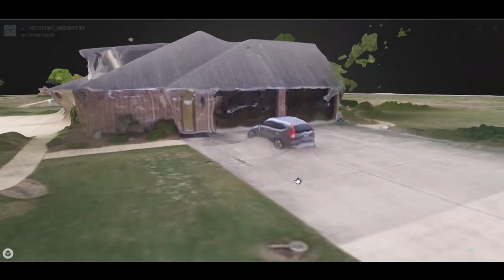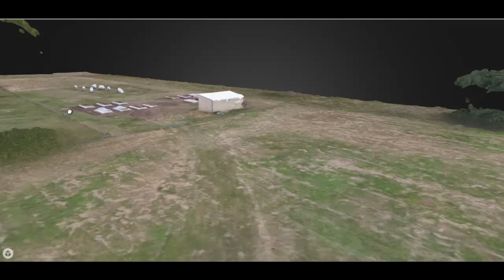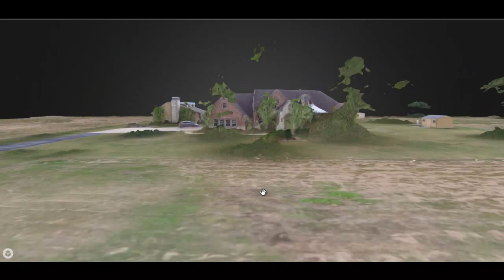Star Creek Ranch 3D drone model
this shows a 3D version of our house and property as taken by a flying video drone on Dec 10 2016.